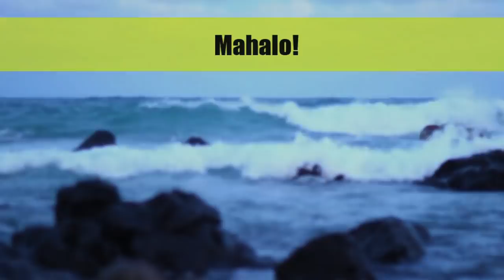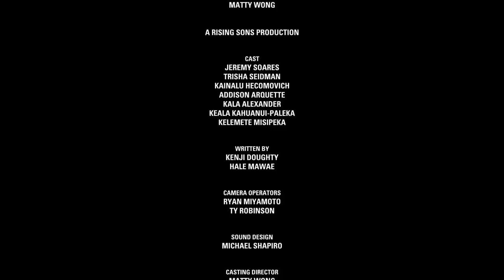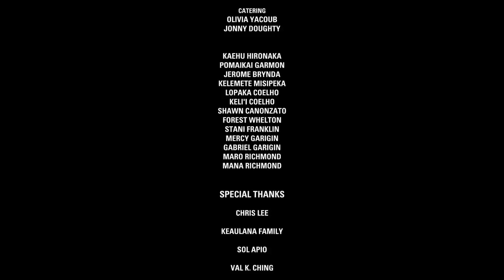Until The Sun Sets (YOMYOMF Short List)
The YOMYOMF NETWORK presents "THE SHORT LIST," our first curated series to present our favorite short films that may entertain, incite and inspire. Also check out the blog at YOMYOMF.com to read the accompanying blog from the director of that week's short film.

Title: UNTIL THE SUN SETS (2012)
Director: Kenji Doughty

In pre-contact Hawai'i, a neighboring tribe attacks a small village on the last day of the season of war. Their goal is to sacrifice a chief to ensure a fruitful season of harvest. An unlikely hero emerges as two lovers struggle to defend their family and loved ones, while barely keeping their own heads out of the water.

To read an interview with the filmmaker of UNTIL THE SUN SETS, go

"THE SHORT LIST" is curated by ANDERSON LE, artistic director for both the Hawaii International Film Festival and the Los Angeles Asian Pacific Film Festival, and airs Fridays at Noon EST.